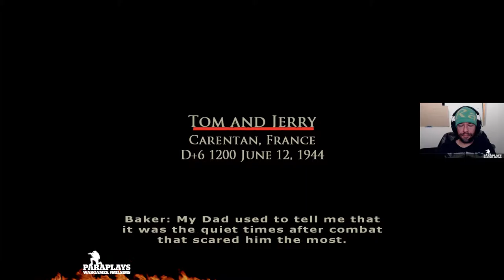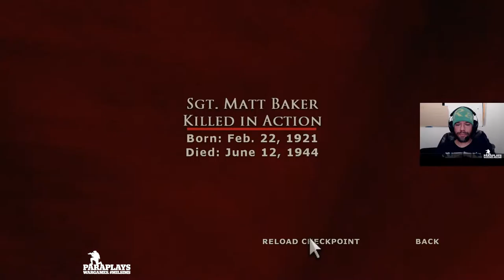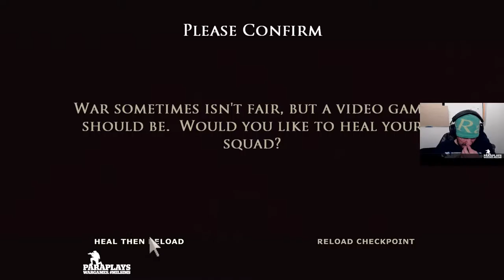Brothers in Arms ►15 : Road to hill 30